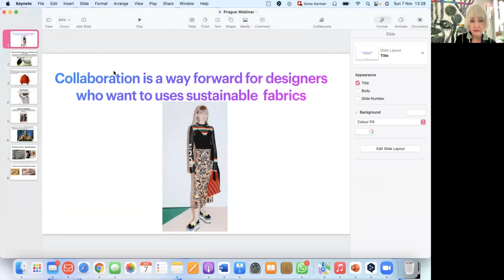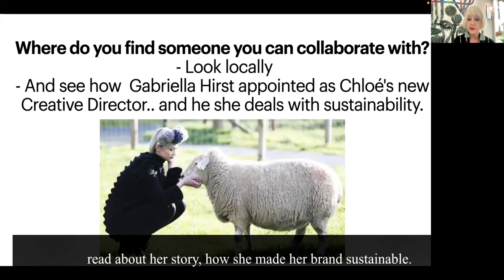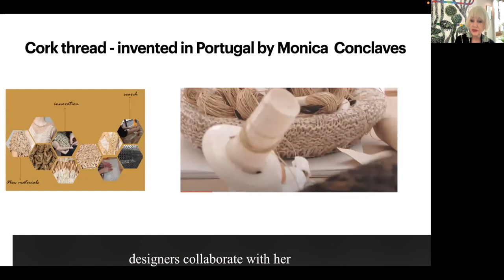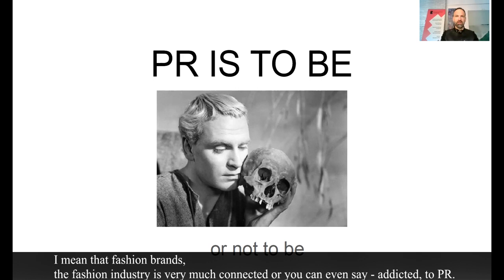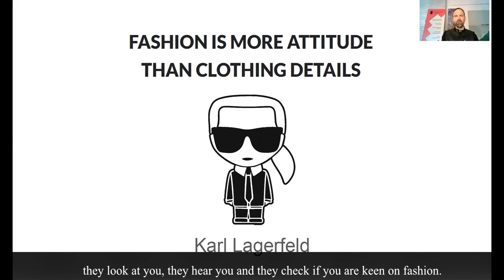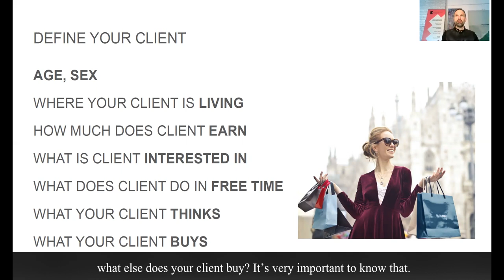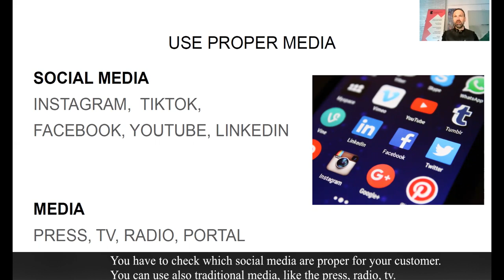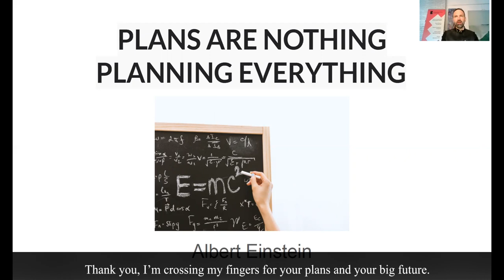EFA | Business Masterclass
European Fashion Accelerator | EFA | Business Masterclass